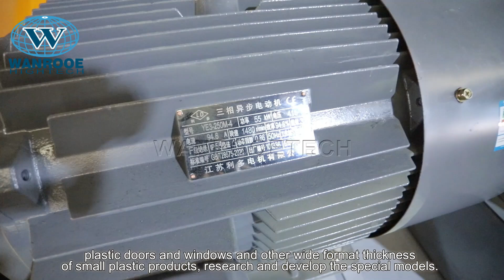PNPC-800 Plastic Pipe Crusher PVC Pipe Shredder Machine with Hydraulic Press for India Customer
Application Areas：
PNPC series Plastic Crusher(Shredder) is suitable for crush various soft and hard plastics, pvc plastic profile, pvc window frames, stair handrails, cable troughs, skirting boards, shaped tubes, waste products and offcut of plastic quickly and promote the plastic availability.

Description：
The Pipe and Profile Granulators of the PNPC series are available in rotor widths of up to 1400mm and diameters ranging from 560 to700 mm. The completely welded heavy steel cutting chamber is angled and fitted with an extended hopper to allow easy feeding of parts. The standard V-cut creates a high quality regrind with a very low percentage of fines in the output material. Other standard features include a hydraulically opened hopper for outboard bearings reducing the risk of contamination.

Benefits of the PNPC Crusher：
1.Knives are adjusted outside of the machine.
2.Wide choice of rotors.
3.High output crushing chamber design.
4.Strong Welded Steel construction.
5.Oversized outboard bearings.